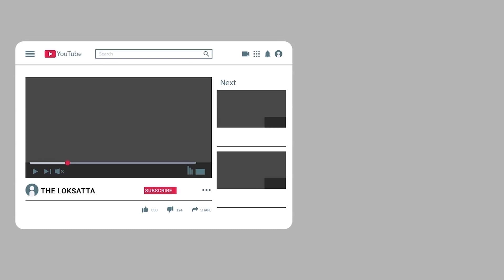Have You Seen This Pictures? | Vadodara - Mumbai Express Way | Nitin Gadkari | Drone Video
વડોદરા - મુંબઈ એક્સપ્રેસ વેની આ તસવીર તમે જોઈ!? | વડોદરા-મુંબઈ એક્સપ્રેસ-વેની કામગીરીના દ્રશ્યો ડ્રોન કેમેરામાં કેદ

Glimpse of road construction under MoRTH and NHAI, which set world record in road construction on the Delhi - Vadodara - Mumbai expressway